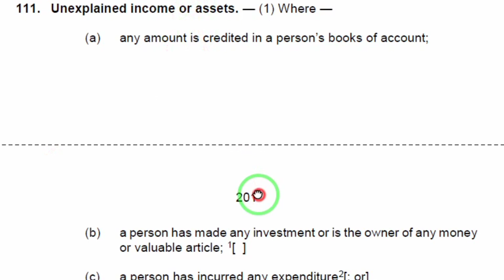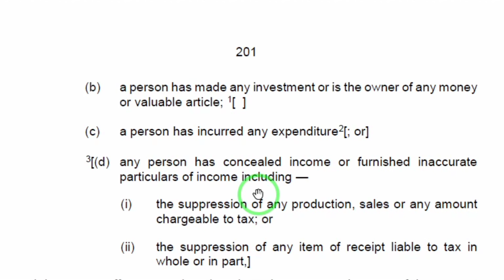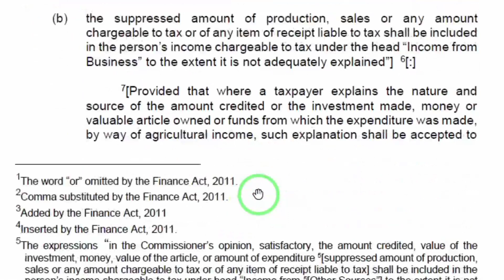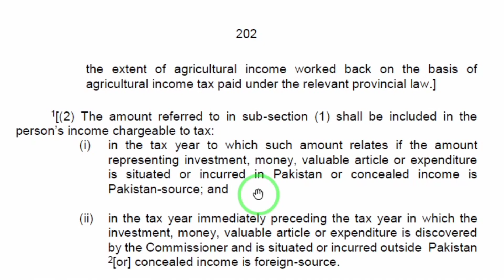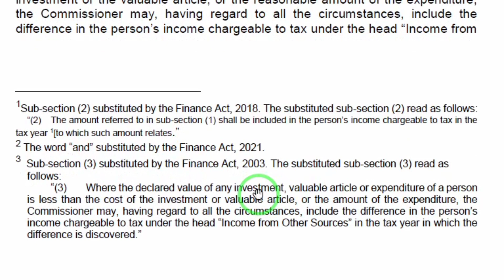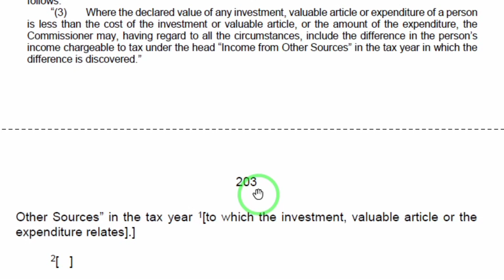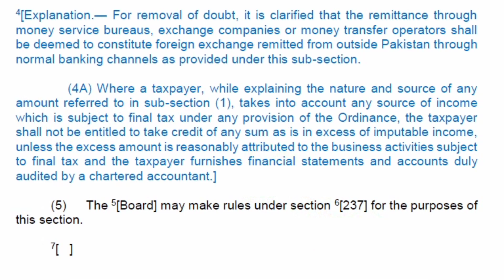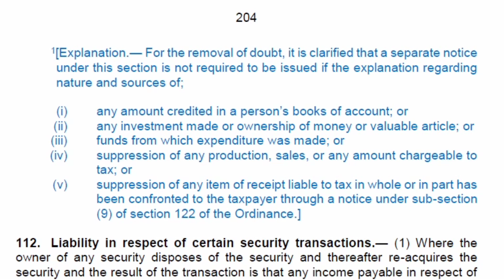Unexplained Income or Assets | Section 111 of Income Tax Ordinance |How unexplained income is taxed